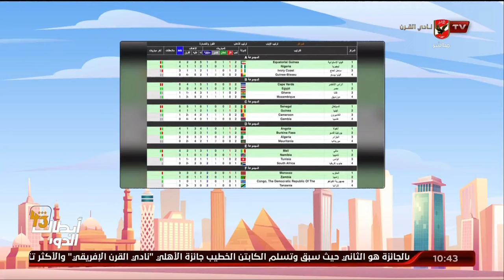كريم كوجاك: دوري أبطال افريقيا يحتفي بإنجاز جوزيه التاريخي مع الأهلي